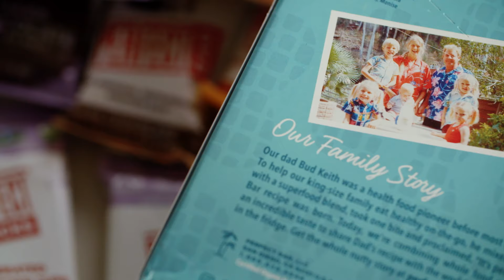Snacks The Whole Family Will Love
Made with whole food ingredients like organic peanut butter, honey and 20+ superfoods, Perfect Snacks makes snack time perfect!